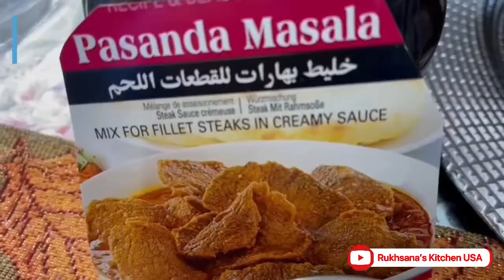SMOKEY BEEF PASANDAY | EID SPECIAL PASANDAY RECIPE BY RUKHSANA’S KITCHEN USA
Today I’m making SMOKEY BEEF PASANDAY recipe for BAKRA EID SPECIAL 2021 by rukhsana’s kitchen USA. A complete step by step recipe in Hindi/urdu.